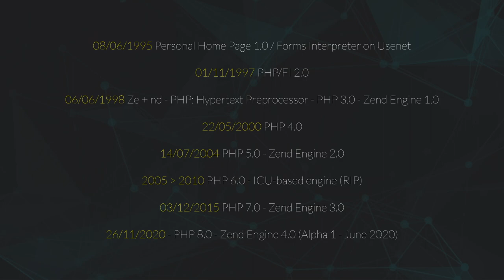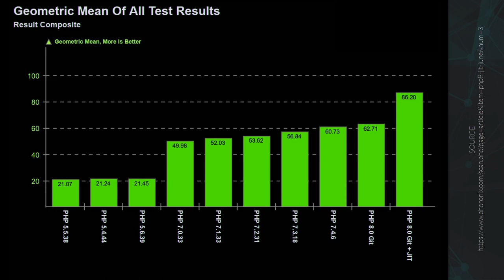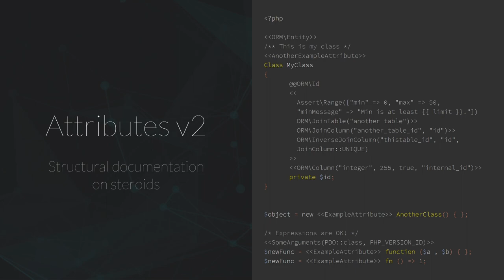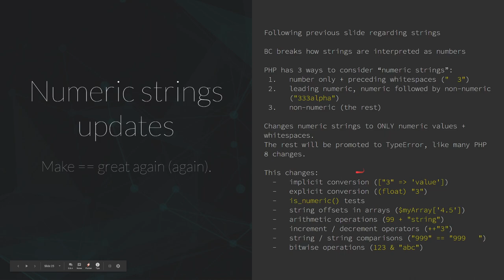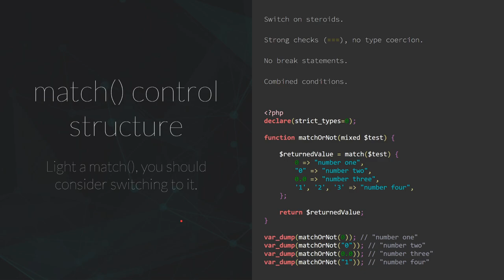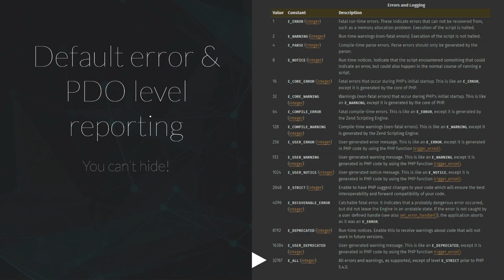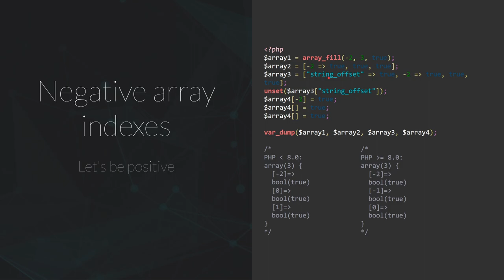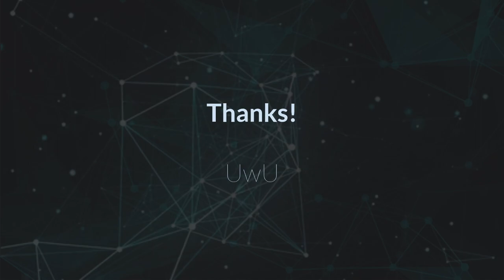[EN] PHP 8 talk - going infinite - everything you need to know about PHP 8 ☄️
(sorry about the low audio / video quality for the first 1 minute ^^)

PHP 8 is going to land in November 2020.
Here's a recap of what to know about all that.

00:00 Start
00:30 Pre-roll & checks
01:10 ⭐️Intro
02:16 Preamble
04:33 Quick words about me
05:47 ⭐️Reminders about the nature of PHP
08:17 PHP history quick glance
12:15 PHP release cycle & support
13:58 PHP presence on the web part 1
15:24 PHP presence on the web part 2
16:13 Main PHP projects based on PHP based on Github Stars
16:50 PHP will go on.
18:37 ⭐️Major improvements
19:33 New engine
23:26 Performance tests on 8.0.0 alpha 1
24:44 Synthetic benchmarks
26:22 JIT compiler improvements
30:35 About JIT compilation part 1 - AOT
31:45 About JIT compilation part 1 - JIT
33:00 Mandelbrot fractals test by Dimitri Stogov languages / engines comparison
34:42 ⭐️New stuff
35:02 Attributes
43:50 Constructor properties
48:20 String to number comparisons
53:26 Numeric strings updates
59:06 Nullsafe operator
01:03:11 Weak maps
01:04:10 Union types
01:07:27 Mixed type
01:09:11 Static return type
01:10:32 Stringable type
01:11:26 match() control structure
01:13:02 Private methods inheritance
01:14:41 str_* additions
01:17:10 ⭐️Minor changes
01:17:24 Trailing commas
01:19:19 Variable syntax update
01:21:15 Concatenation / arithmetics tricks
01:23:56 Native JSON support
01:25:11 ::class everywhere
01:26:19 Unbound catch
01:27:01 Type error consistency
01:27:59 Default error reporting
01:29:36 Engine error reports
01:31:55 @ operator removed
01:32:26 DateTime from interface
01:32:58 Debugging improvements
01:33:56 fdiv()
01:34:37 Abstract methods override
01:35:48 Table sorting fixed
01:37:45 Resources become objects
01:39:03 Namespace tokens fixed
01:40:00 Named arguments
01:41:59 Negative indexes in arrays
01:45:36 ⭐️Deprecations
01:46:08 Remove...
01:46:35 Rethink...
01:49:55 ⭐️Migrating
01:50:09 How long will migrations take?
01:50:51 How to migrate
01:56:28 PHP is back, m*f*s
01:57:27 PHP 9?
01:58:05 Thanks!